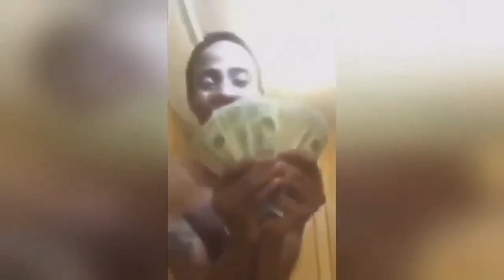Alleged Drug Dealer Arrested While Flashing Cash on Facebook Live | Police Arrest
A 22 year old Florida man flashing cash on Facebook live gets a sudden surprise when officers barge in and arrest him in his mobile home.